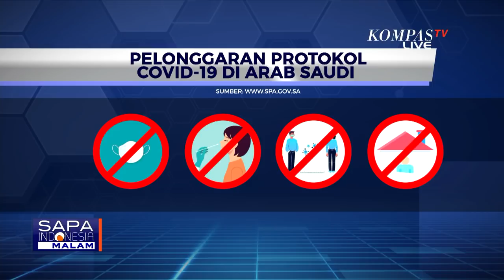Sebut Supaya Ibadah Jadi Lebih Mudah & Nyaman, Arab Saudi Longgarkan Prokes! Bijak atau Gegabah?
KOMPAS.TV - Pemerintah Arab Saudi mulai melonggarkan sejumlah aturan terkait protokol kesehatan (prokes) Covid-19.

Salah satunya menghapuskan kebijakan karantina bagi turis dan jemaah umrah, per 5 Maret 2022 lalu.

Hal ini disebut sebagai salah satu dampak positif vaksinasi Covid-19.

Pemerintah Arab Saudi menghapuskan kewajiban karantina bagi warga negara asing (WNA) yang masuk ke Arab Saudi.
Selain itu, aturan jaga jarak atau social distancing juga dihapuskan, termasuk di dalam masjid.

Bahkan di Masjidil Haram, stiker jaga jarak sudah dicopot petugas.

Seperti dilansir dari situs resmi Kementerian Dalam Negeri Arab Saudi,
mulai Sabtu (5/3), pemerintah Arab Saudi menghapuskan kewajiban karantina bagi WNA.

Tak hanya itu, kebijakan penggunaan masker juga mulai dilonggarkan; masker hanya diwajibkan bagi orang yang berada di dalam ruangan.

Tes PCR dan antigen juga tidak diperlukan lagi bagi WNA yang tiba di Arab Saud.

Lantas, apa dampak pelonggaran aturan pembatasan Covid-19 oleh pemerintah Arab Saudi  bagi Indonesia sebagai negara yang memiliki jemaah umrah dan haji terbesar?

Kompas TV bahas bersama, Hery Trianto selaku Ketua Bidang Komunikasi Publik Satgas Covid-19 dan juga Endang Jumali selaku Konsul Haji KJRI Jeddah.